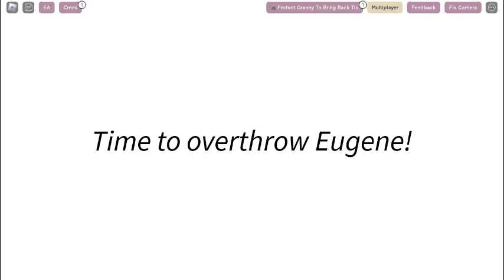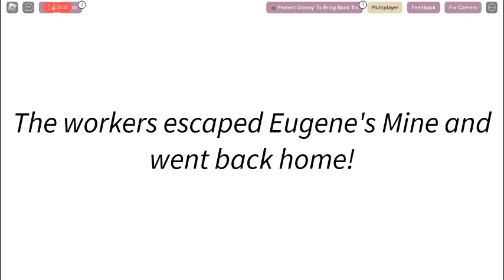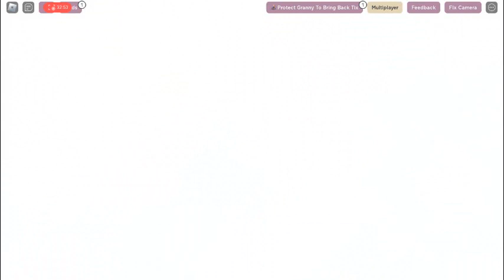saving grandpa in raise a granny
so uh there was a lil trouble with hexo bc there was some drama im obviously not gonna tell u guys but ill give u the link to the real game here